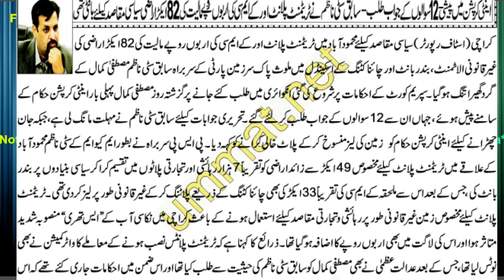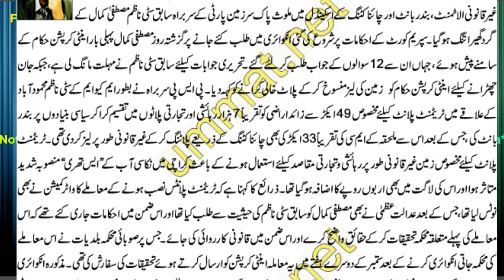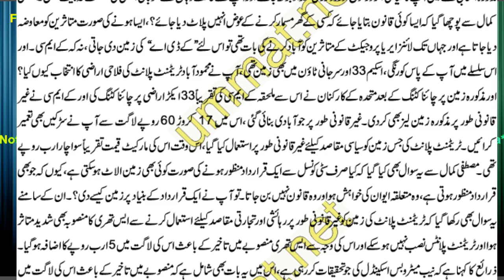MAHMOODABAD CHINA CUTTING KA KHILAF MUSTAFA KAMAL K GIRD GHERA TANG